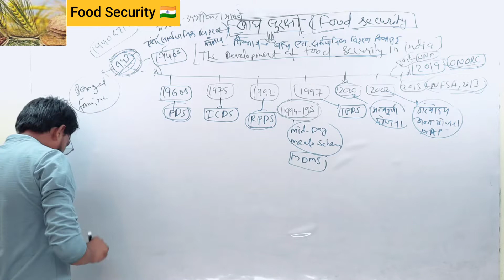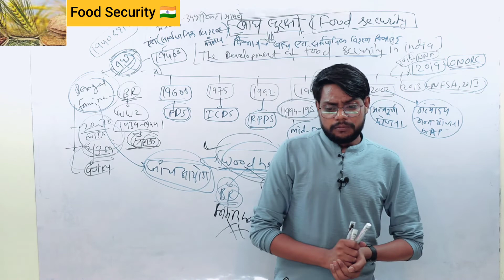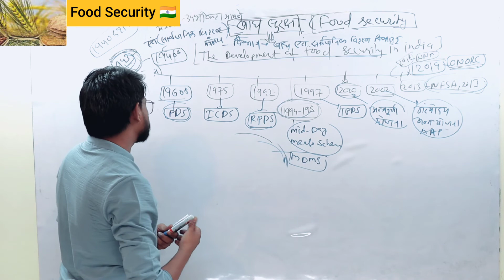Bengal Famine-1943 Food Security in India 🇮🇳 | खाद्य सुरक्षा | Right to Food